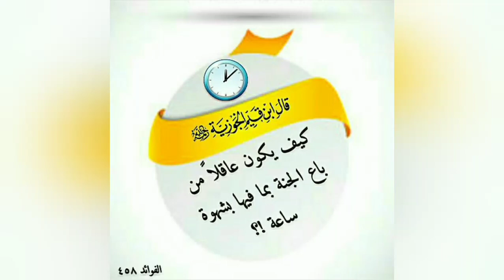Topic 👉 Sakht Sardi Me Agar Gusal Wajib Ho Jaye To |𝑸𝒂𝒂𝒓𝒊 𝑺𝒐𝒉𝒂𝒊𝒃 𝑨𝒉𝒎𝒆𝒅 𝑴𝒆𝒆𝒓 𝑴𝒐𝒉𝒂𝒎𝒎𝒂𝒅𝒊 🔷🔷🔷🔵🔷🔷🔷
اُدخلُوا فِـي السّــلمِ كــآفّــةً.

Topic 👉 Sakht Sardi Me Agar Gusal Wajib Ho Jaye To | Qari Sohaib Ahmed Meer Muhammadi Hafizahullah
Ye video Zaroor Sune Aur Share bhi karen

🎤 Qari Sohaib Ahmed Meer Muhammadi H.f.z.|  |

🔗 Youtube.com/channel

❇ Share Karen Sadqa e Jaariya

 ℬ𝓎 💠ℋ𝒶𝒻𝒾𝓏 ℳℴ𝒽𝒶𝓂𝓂𝒶𝒹 𝒦𝒽𝒶𝓁𝒾𝒹 𝒜𝓃ℯℯ𝓈 ℳℴ𝒽𝒶𝓂𝓂𝒶𝒹𝒾💠